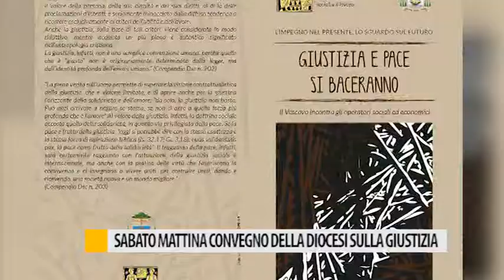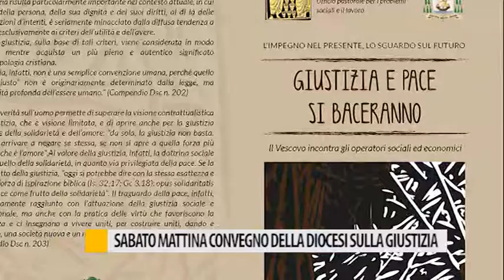Sabato mattina convegno della Diocesi sulla giustizia